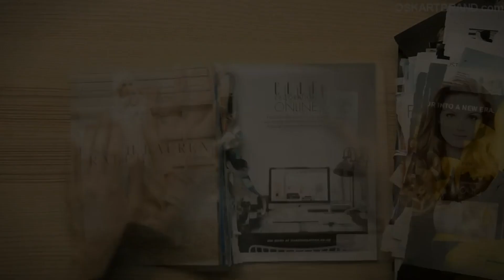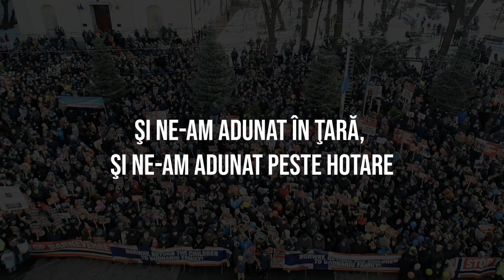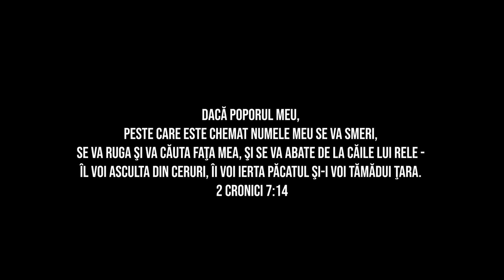De decenii-n șir, copiii lui Dumnezeu din țara asta dorm! - Paul Negruţ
Editare audio: Departamentul Media al Universităţii Emanuel Oradea
Editare video: David Pârvu